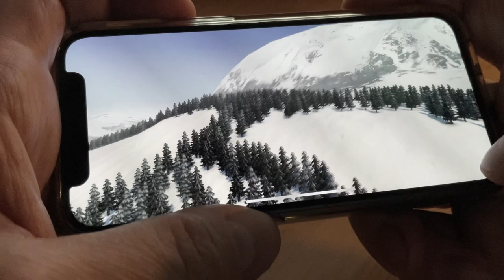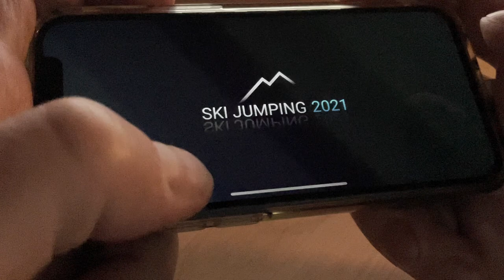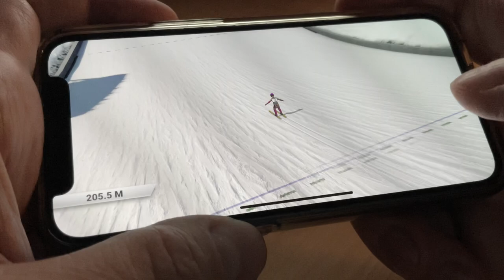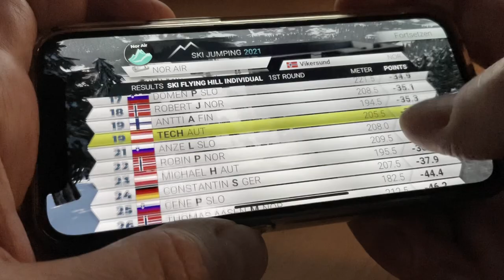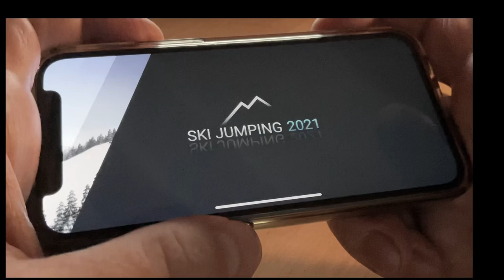Skifliegen Vikersund 232,5m ❄️ lets play LIVE SkiJumping NorAir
WOW 232,5m in Vikersund mit Live Kommentar und beim Versuch einen Telemark zu machen Sturz ebenfalls über 200 m. Skifliegen pur ...

Weltcupspringen, Vierschanzentournee und Skifliegen am Handy und iPAD

🔔 BENACHRICHTIGUNG